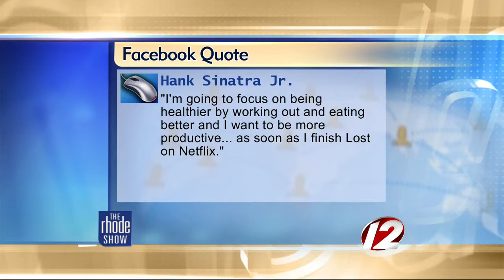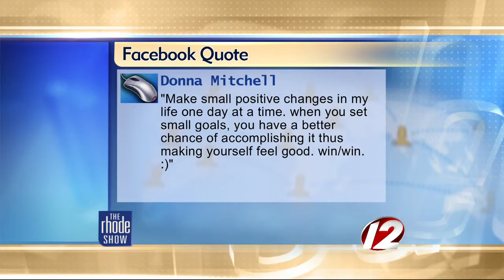The Buzz: New Years Resolutions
Are you making a resolution to kick off the new year?